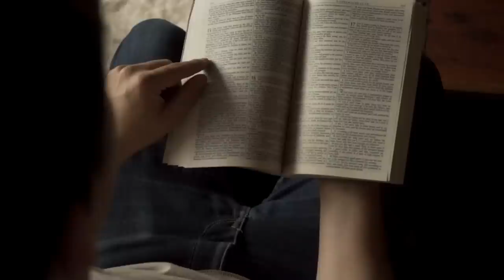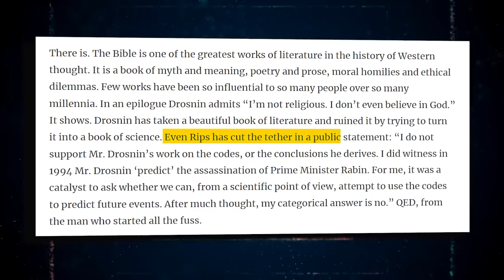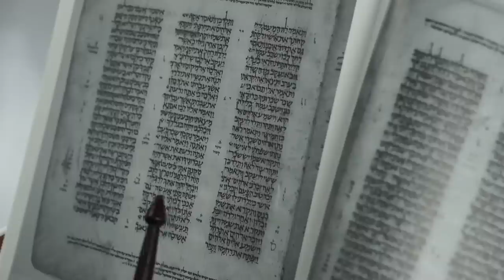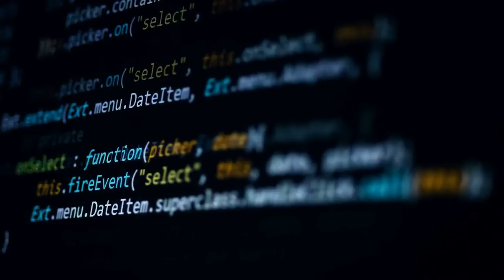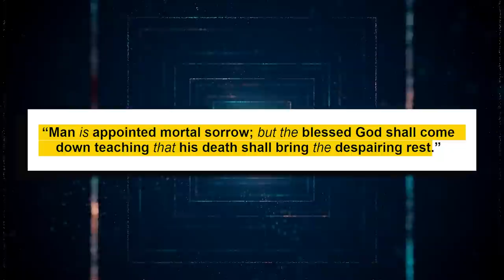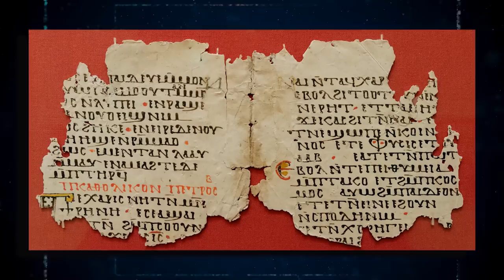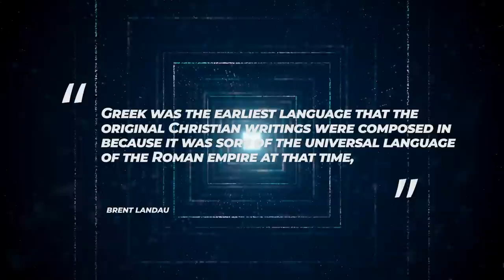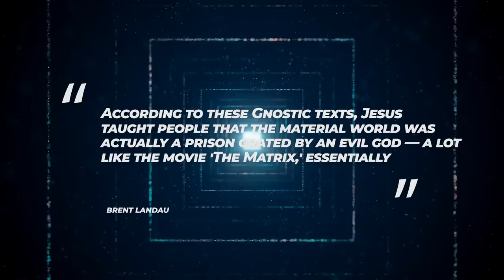2000 Year Old Bible Revealed Lost Chapter With TERRIFYING Knowledge About The Human Race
Finding patterns is one of the ways that humans attempt to make sense of the world around them. We seek meaning in the often-overwhelming chaos by connecting symbols and occurrences. Sometimes these are significant findings that lead to good science and breakthrough insights. Sometimes these patterns lead nowhere, yet they nevertheless help us focus our energies on what is vital. The Bible is an intriguing source of patterns that has emerged as a result of technological progress. Countless historians and enthusiasts have researched and analyzed the Bible phrase by phrase, as it is one of humanity's oldest and possibly most influential pieces of writing. But what computers have allowed us to do, due to the work of Israeli mathematicians, is to recognize that the ancient text may be not simply an intricately weaved collection of spiritual stories and teachings but a code that speaks to the inner workings of history. However, what have experts recently discovered about the Bible, and what secrets does it contain?